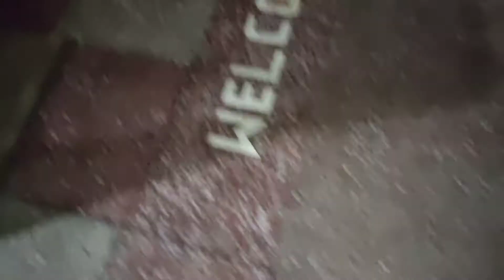sorry guys ma vlog nahi dal paya tha kal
Hello,
          guys welcome back to  your  YouTube channel

                 Parth Tiwari VLOG

        Immutable RT- 3 Axis Universal Adjustable Handheld Stabilizer Gimbal for Smartphones

this video is for entertainment and this video is not having any sexual content or volient content